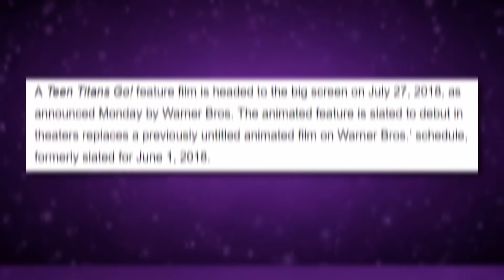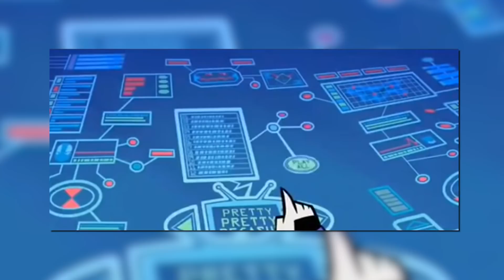The Evolution From Teen Titans to Teen Titans Go! | Channel Frederator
Teen Titans GO! has been on Cartoon Network for a few years now and it's still quite controversial with many Teen Titans fans. However, the original Teen Titans was completely different than this current version, which is why Channel Frederator is bringing you Then VS. Now Teen Titans!

Teen Titans is property of Cartoon Network.

Credits
Researched by: David Raygoza
Written by: David Raygoza, Christina Polk
Host: Adrian Apolonio
Edited by: Juliet Warren

Graphics and Thumbnail by: Elvin Apolonio, Alex Batchelor
Programming Manager: Cade Hiser
Producers: Adrian Apolonio, Jesse Gouldsbury
Executive Producers: Carrie Miller, Fred Seibert, Jeremy Rosen